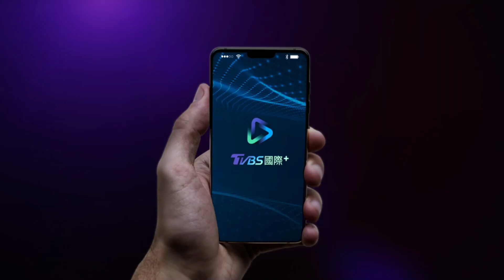國際大小事不漏接 | 您的國際新聞隨行秘書《TVBS國際+APP》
TVBS國際+APP 讓您輕鬆掌握全球新聞脈動🌎
提供最即時的國際消息、最豐富多元的新聞內容，重要時事通通整理給您!
還有每日推播功能、節目直播、新聞報導等，讓你不漏接國際大小事。

頂尖事務所，有最頂尖的專家、達人、藝人；流行時尚、養生保健、生活娛樂ㄧ把罩！分享最流行的、最專業的資訊，全部都在頂尖事務所。

♥頻道最熱門，別人都在看！♥

【TVBS頂尖事務所】打造品牌影響力的最佳夥伴